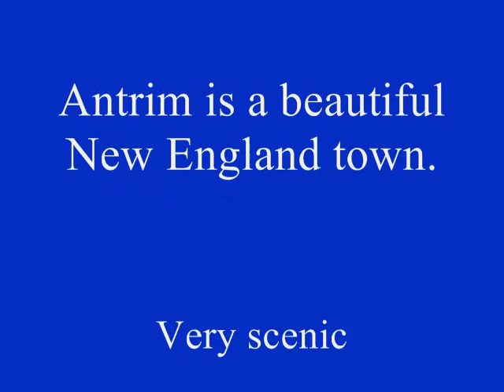Antrim, New Hampshire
A drive through Antrim, New Hampshire.